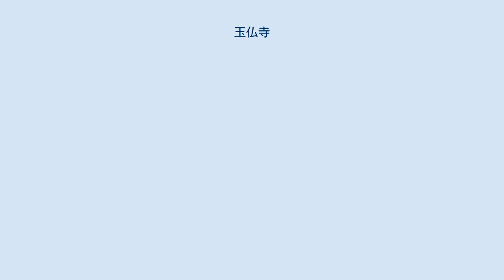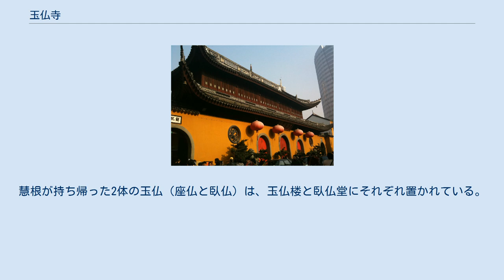玉仏寺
外観 玉仏寺（ぎょくぶつじ、中: 玉佛禅寺）は、中華人民共和国上海市普陀区にある仏教寺院。
上海最大の禅宗寺院であり、静安寺・龍華寺と並び上海を代表する名刹の一つである。
 山門の額 清の光緒年間（1875年-1908年）に普陀山の僧である慧根（えこん）は五台に渡り、その途中ミャンマーで現地の華僑の協力を得て玉を採掘し、それから大小5体の玉仏を得た。
帰国の途中、慧根は上海に立ち寄り、うち2体の玉仏をそこに残し、またそれらを納めるための寺院を建立するべく資金を募り、1882年に江湾（現在の虹口区江湾鎮）に落成したのがこの玉仏禅寺である。
辛亥革命（1911年）の兵火により一度は廃寺となったが、1918年に臨済宗の僧である可成によって現在地（普陀区安遠路）に移転・再建されることとなり、1928年に落成した。
 大雄宝殿 山門から奥に向かって順に、天王殿、大雄宝殿、玉仏楼という主要な建物が中軸線上に並んで配置されている。
慧根が持ち帰った2体の玉仏（座仏と臥仏）は、玉仏楼と臥仏堂にそれぞれ置かれている。
 玉仏寺は現在も街のシンボルの一つとして上海市民に親しまれており、陰暦月の1日、15日には参拝者で混雑する。
 寺院内のレストランで供される精進料理も名物の一つである。
 毎年大晦日には、色とりどりのランタンを照らしたお祭りのような雰囲気のなか除夜の鐘がつかれ、上海の風物詩の一つとなっている。